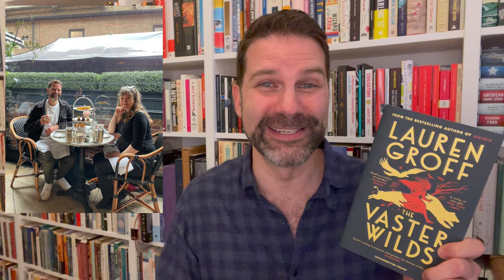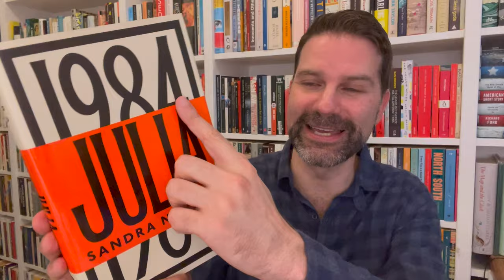10 Exciting Upcoming Books for Autumn 2023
There are many great sounding books being published this Autumn and here are 10 that I'm most eager to read. What upcoming books are you looking forward to? Click ‘Show More’ for info & links.

Beyond the Door of No Return – David Diop (Oct 5)

Chapters:
0:00 Intro
1:16 The Vaster Wilds
2:27 Let Us Descend
3:20 Cahokia Jazz
4:12 Beyond the Door of No Return
5:01 Roman Stories
6:01 Family Meal
6:54 Julia
8:54 Blackouts
9:59 Bird Life
10:43 Baumgartner
12:09 Conclusion